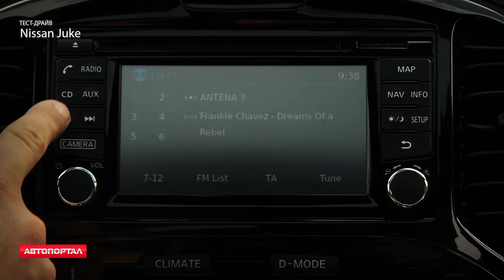Тест нового Nissan Juke 2014 от АвтоПортал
АвтоПортал оценивал новый Джук 2014 в окрестностях Лиссабона. Чем он отличается от предшественника - смотрите наш видео-тест Juke 2014